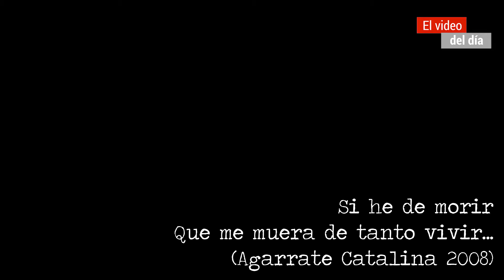13.000 KILÓMETROS DESPUÉS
El regreso después de Transcumbres y el Desafío del Cóndor.